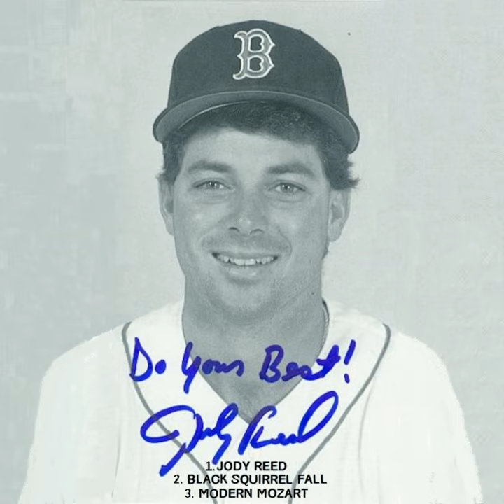Jody Reed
Jody Reed · Tyler Shipley